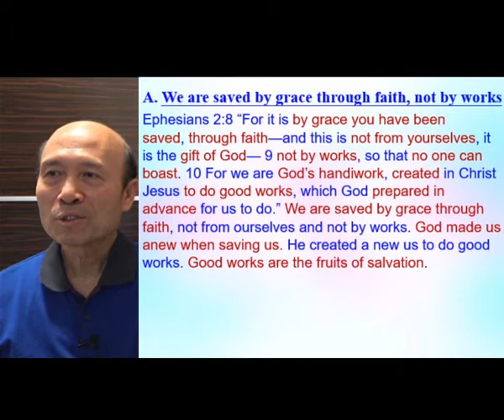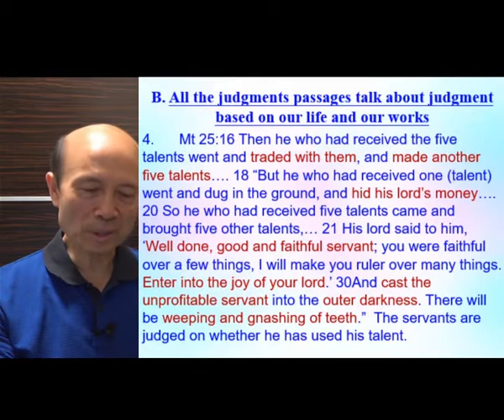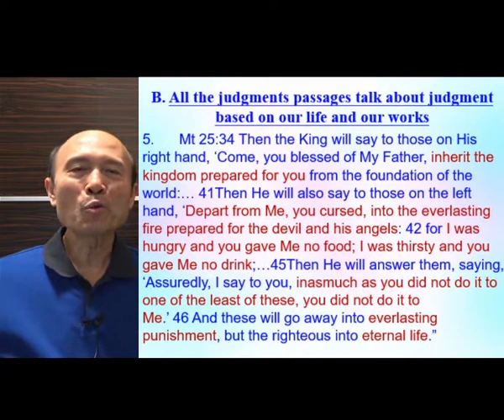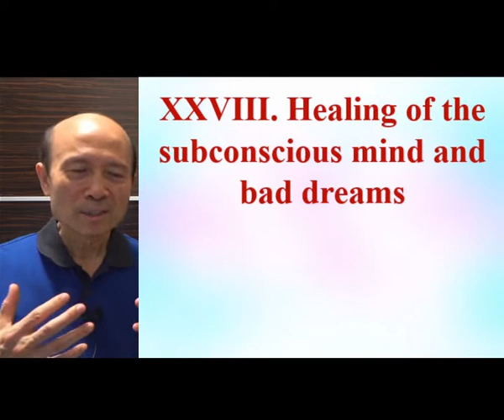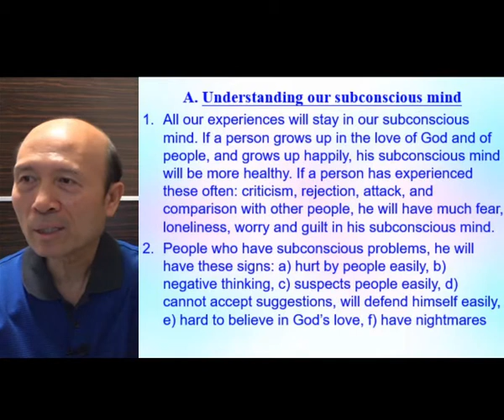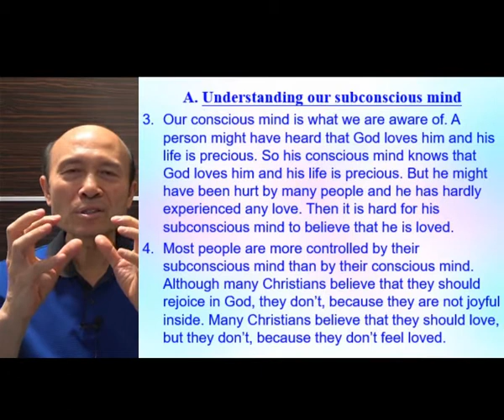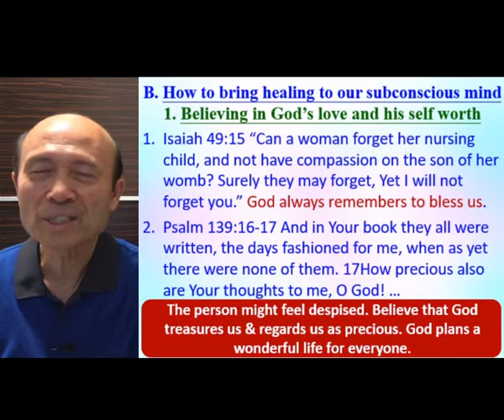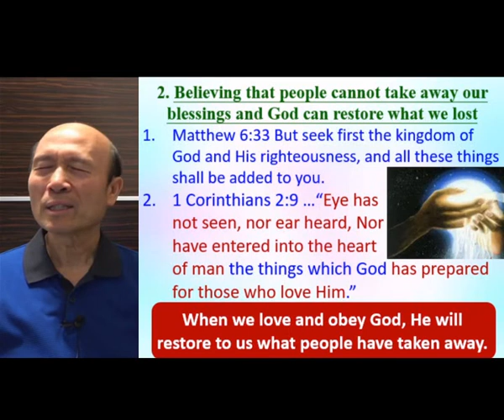The final judgment is based on our life and works - in English - Pastor Yip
The final judgment is based on our life and works

1. 與主的關係：怎樣建立與主相愛的關係，怎樣從主的愛得力，怎樣深信神的供應和計劃。
2. 處理生命：怎樣不被人、罪、負面思想情緒和潛意識、婚姻和生活的問題、和侍奉的問題影響。
3. 進入不同層次的侍奉：侍奉可以由簡單的生活見證，到建立別人的靈命，或進入策略性的侍奉。

《輕鬆得勝》的特色：
1. 一目了然：簡單知道怎樣處理和發揮生命。
2. 有實際可行的方法：我和很多人曾20年實際地應用。
3. 可以輕鬆喜樂地得勝：可以在恩典中輕鬆喜樂地處理任何問題，不需要在壓力下成長。因為耶穌的軛是容易的，而神喜悅我們任何真心的努力。
4. 活出《輕鬆得勝》並不太難：處理和發揮生命並不是遙不可及。